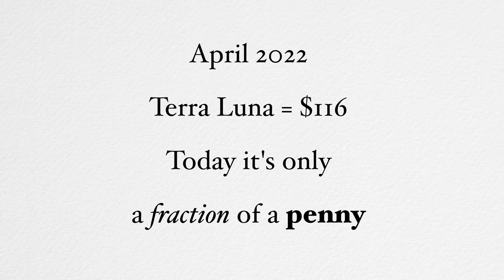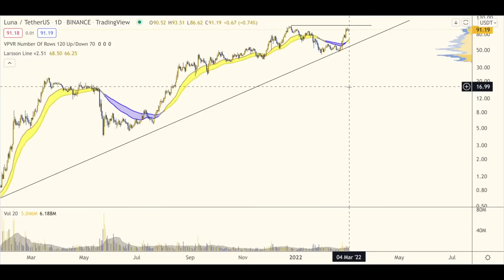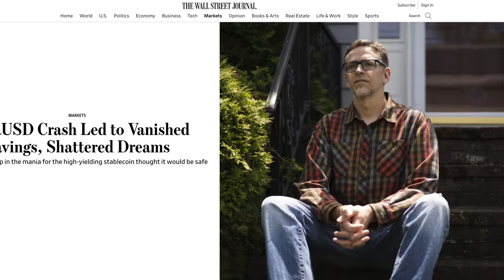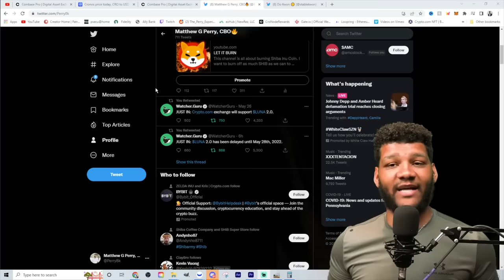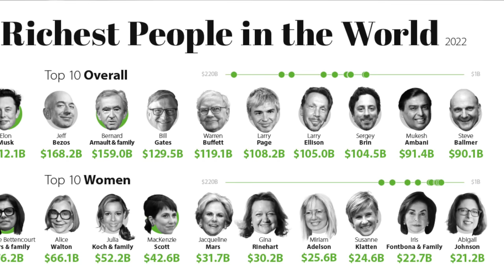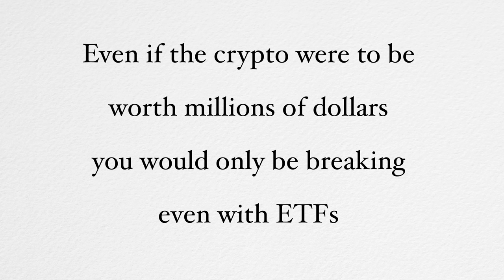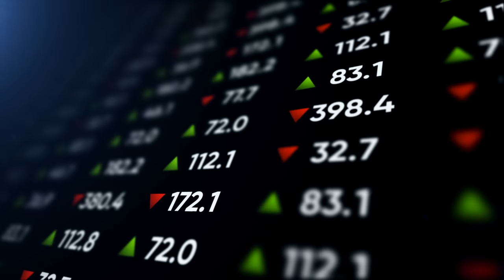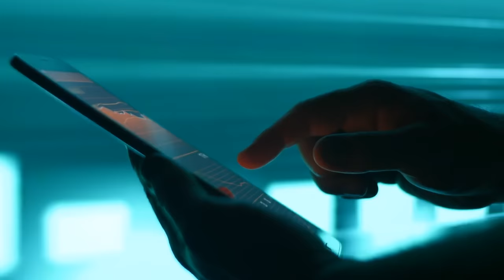You may never invest in LUNA 2 after watching this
After the crash of Terra Luna coin, Terra Luna 2 is out. DO NOT get scammed inro Terra Luna 2! Investing is more than just putting money into something blindly and hoping it goes up.

To watch the full 8 Pillars in action, check out the following video as Paul gives a detailed explanation of each of the 8 Pillars Everything Money is known

or

Richer, Wiser, Happier - William Green
The Intelligent Investor - Benjamin Graham
One Up On Wall Street - Peter Lynch
Beating The Street - Peter Lynch
The Complete TurtleTrader: Michael Covel